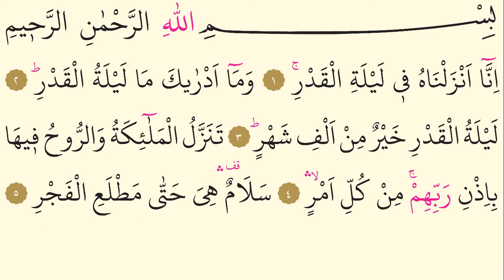97- Kadr Suresi - Hazza al Balushi - Arapça (Yed-i Beyza)